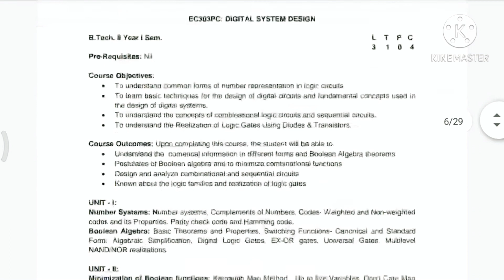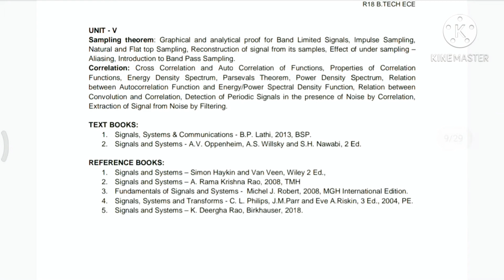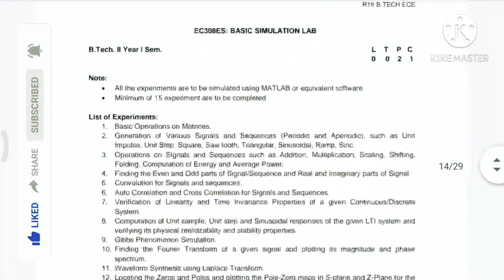btech Syllabus copy for ece branch r18